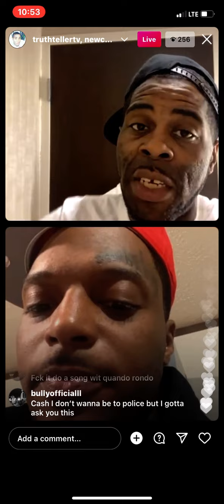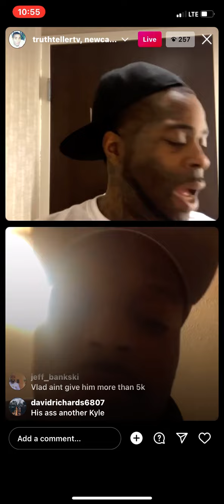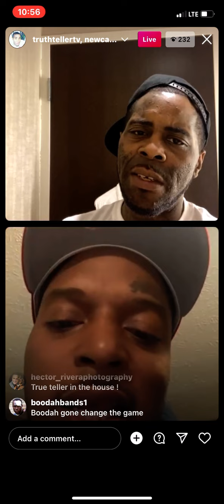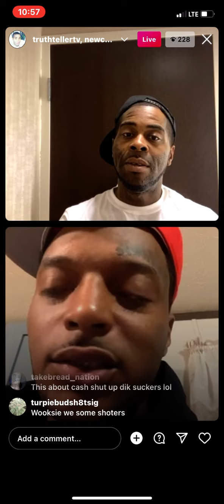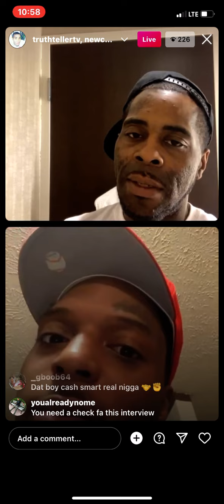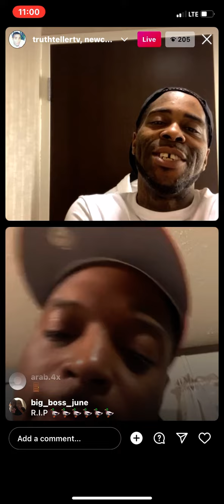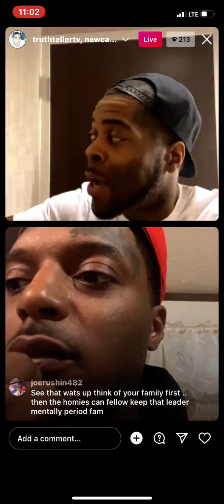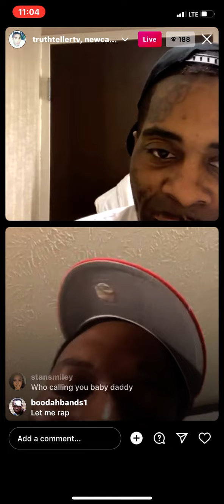FBG Cash & TruthTeller IG Live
Fbg cash, truthteller, Vlad, dj vlad, rapalot, jprince, drill, chiraq, IG live, fbg cash truthteller, fbg cash and truthteller,